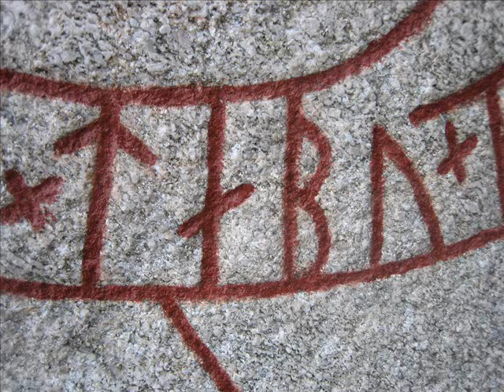Whisper 207 - Rune reading update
Hey! To everyone who's requested a Rune reading and waited MONTHS... I'm sorry! I haven't forgotten about you. Here's what's been going on, and what I'll be doing with the Rune readings going forward.